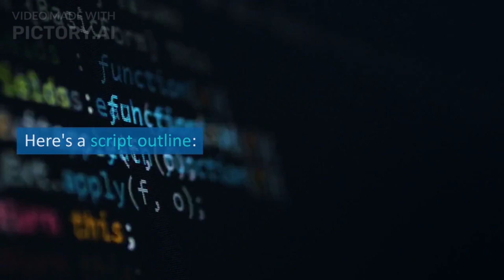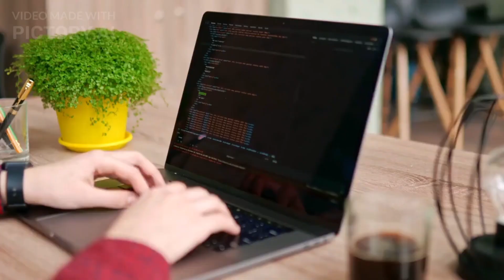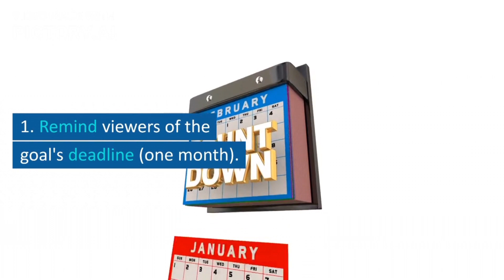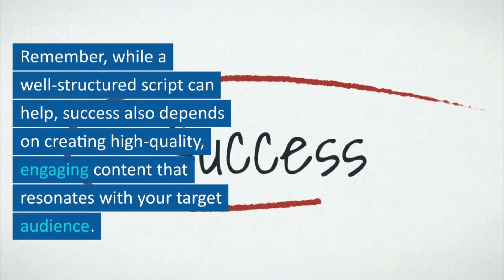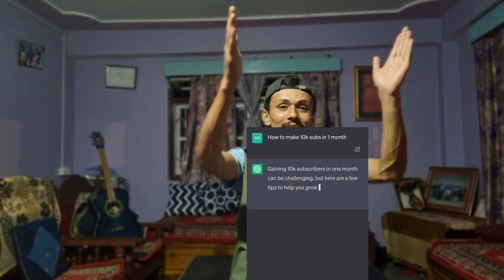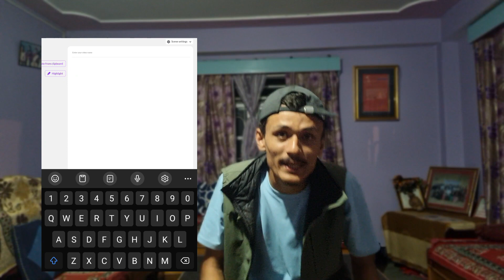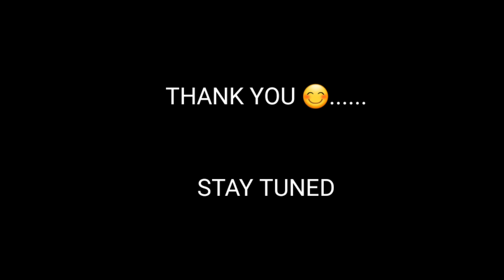How to Make 10k Subscribers in just 1 month✌️// SK01 ANIL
Hello guys, Iam Anil chettri from small state SIKKIM and IAM trying to make video s for YouTube. Iam sharing this post to you guys because you guys only understand and appreciate my work.
I will try to spread good message to society through my videos.